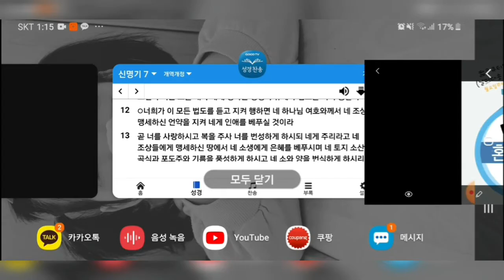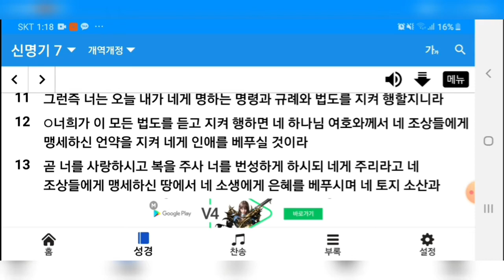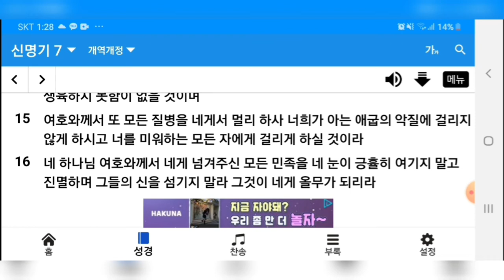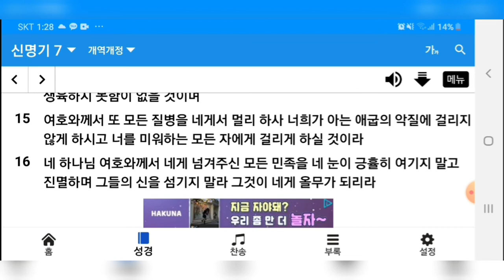7.03 금요일 / 마지막멘트 잘들어봐요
7.03 금요일 / 마지막멘트 잘들어봐요